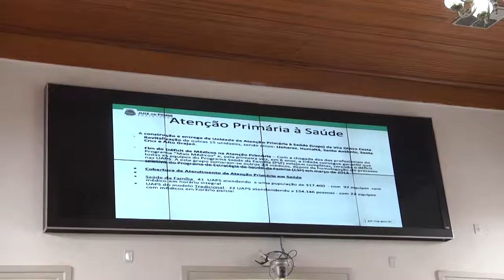Audiência Pública Saúde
Audiência Pública discute a saúde em Juiz de Fora.